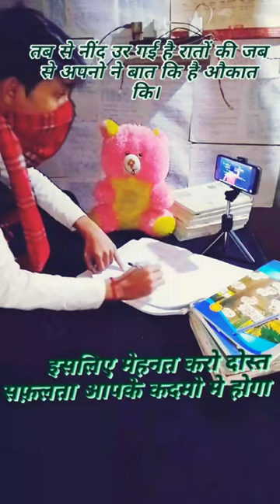study motivational video Bihar board motivation